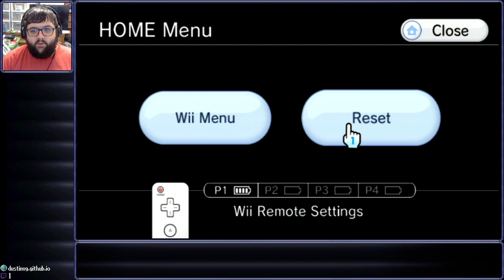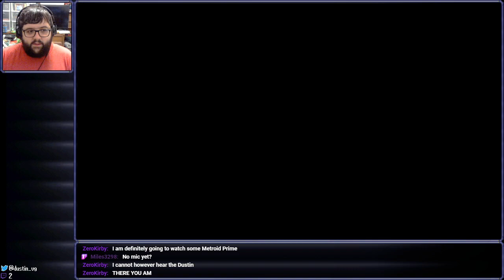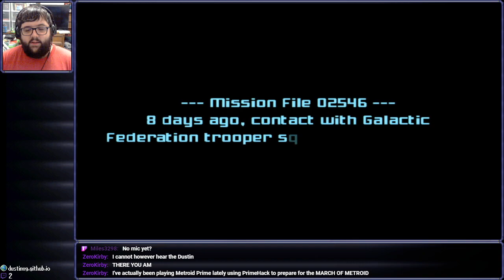[Stream] Metroid Prime 2: Echoes (Part 1)